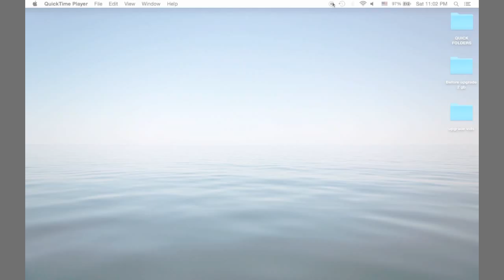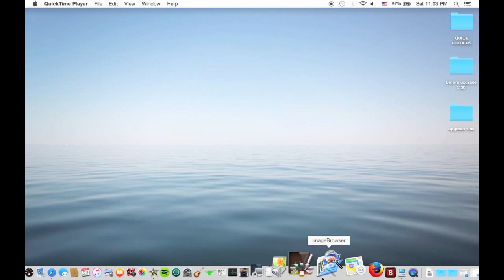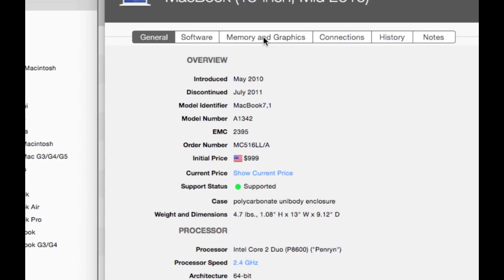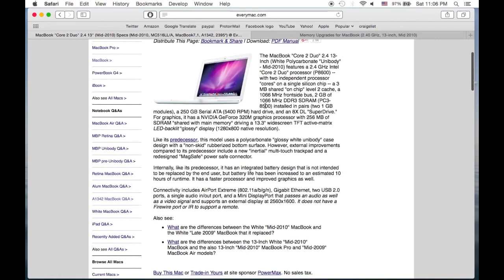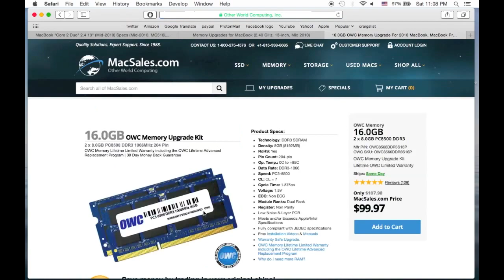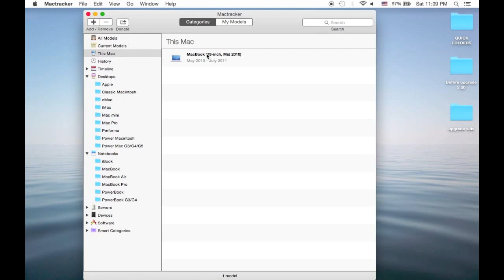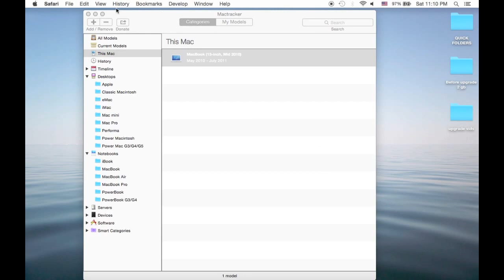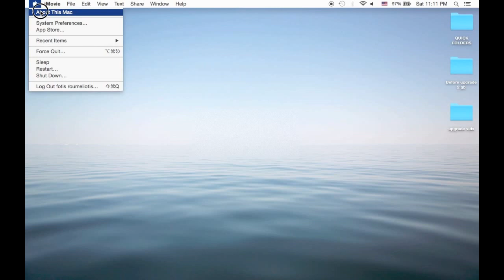Macbook 13inch Unibody White 16gb Ram!! Mid 2010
Macbook 13inch Unibody White 16gb Ram
These tools came in handy

Μid 2010 Macbook Upgraded from 2gb to 16gb RAM !!
Working like a macbook 2017

Macbook Unibody White A1342  MC5I6LL/A